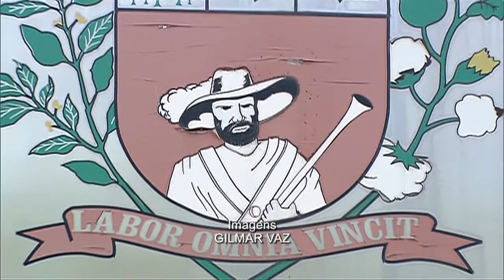Mais de 2.300 famílias de Presidente Prudente recebem as chaves da casa própria pelo MCMV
NBR NOTÍCIAS – 16.09.15: A presidente Dilma Rousseff esteve em Presidente Prudente (SP) para a entrega das chaves da casa própria a mais de 2.300 famílias beneficiadas pelo programa Minha Casa Minha Vida. Outros 256 apartamentos também foram entregues em Cotia (SP).